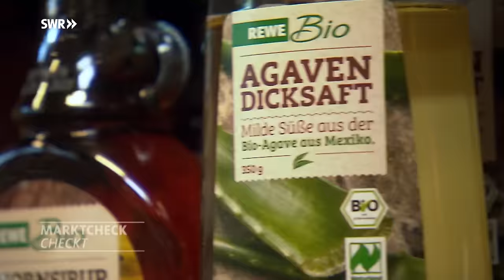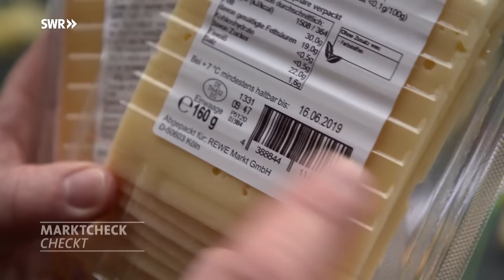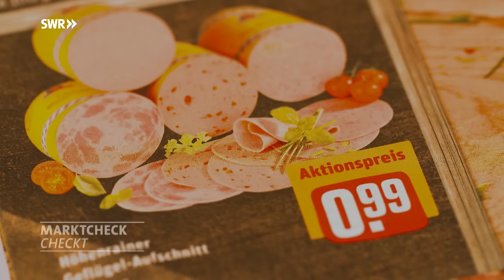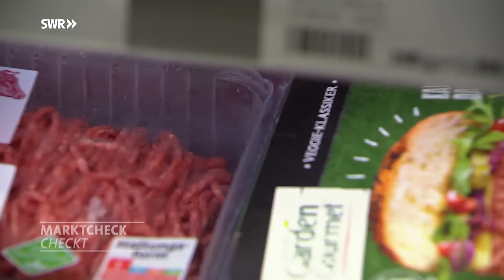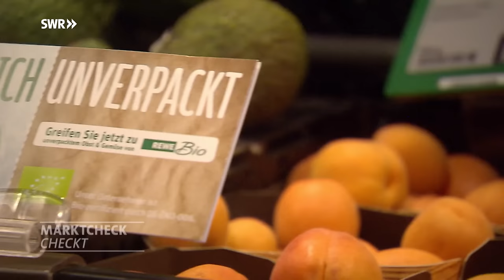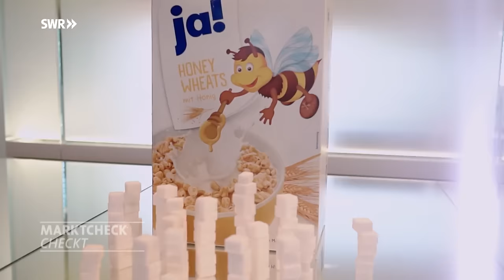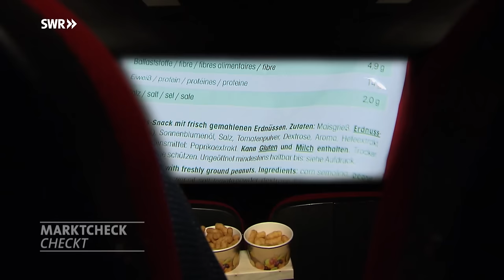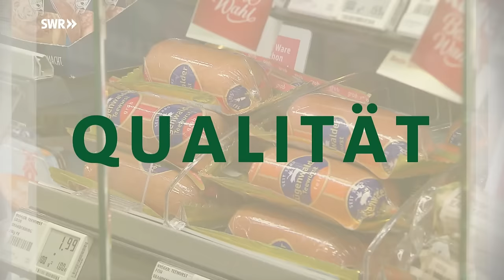Rewe: Wie gut ist die zweitgrößte Supermarktkette Deutschlands | Marktcheck SWR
Rewe will den Discountern die Preisführerschaft streitig machen und besonders nachhaltig sein. Doch was steckt dahinter?

00:00 Rewe im Check
01:51 Preis
08:50 Qualität Rügenwalder Wurst
22:26 Image
32:52 Qualität ja! Flips
38:16 Fairness
42:09 Fazit

REWE ist die zweitgrößte deutsche Supermarktkette. Die meisten Kunden schätzen ihn als hochwertigen Vollsortimenter. Und Rewe hat Großes vor: Das Unternehmen will den Discountern die Preisführerschaft streitig machen. Die Eigenmarken sollen das Einkaufen bei Aldi und Co. überflüssig machen. Gleichzeitig will Rewe Vorreiter sein: Mehr Lebensmittel aus der Region, weniger Plastik und gesündere Produkte mit reduziertem Zucker.  Doch was steckt dahinter? Wie fair behandelt das Unternehmen seine Mitarbeiter? Wie regional und wie hochwertig sind die Produkte wirklich? Wie gut schlagen sich die Eigenmarken im Vergleich zur Konkurrenz? Kann Rewe seine Preisversprechen halten und kosten die Waren in allen Rewe-Geschäften wirklich gleich viel? Marktcheck schaut genau hinter die Kulissen des Konzerns.

Rewe hat derzeit mehr als 45.000 Produkte im Sortiment, davon zahlreiche Markenprodukte. Wir stellen einen Einkaufskorb mit 19 Artikeln zusammen, bestehend aus Markenprodukten wie Meggle-Butter, Nutella und Coca Cola sowie Eigenmarken. Vergleichbare Artikel kaufen wir bei Edeka, Kaufland und Lidl. Der Preisunterschied ist gering: Bei Rewe kostet unser Einkauf 38,68 Euro, bei Edeka 38,62 Euro. Bei Lidl bezahlen wir 38,48 Euro und bei Kaufland ist der Einkauf am günstigsten: 38,19 Euro. Die Preisunterschiede sind also gering.

Eigenmarken ja!, Rewe Beste Wahl und Rewe Bio
Rewe hat zahlreiche Eigenmarken im Sortiment: Die günstigen Produkte von ja!, daneben Rewe Beste Wahl und Rewe Bio. Stiftung Warentest hat in den letzten 18 Monaten mehrere Produkte der Eigenmarken unter die Lupe genommen. Die durchschnittliche Bewertung dieser getesteten Artikel der Rewe-Eigenmarken lag bei der Note 2,8, bei Edeka ergibt sich eine Durchschnittsnote von 2,9.

Die Eigenmarken lässt Rewe herstellen. Hinter den Produkten von Rewe Beste Wahl & Co verbergen sich oft bekannte Markenhersteller: So wird der ja! Zucker von Südzucker produziert, Rewe Beste Wahl Apfel Schorle wird von alwa hergestellt.

Rewe hat bei seinen Kunden ein gutes Image
Rewe hat sehr früh die Trends der Zeit erkannt und setzt auf diese. Das merken auch die Kunden.
Bei der Nachhaltigkeit kann Rewe auf eine gute Plastikquote unter den großen Deutschen Supermärkten und Discountern verweisen.
Ein Kilogramm regionale Karotten kosten bei Rewe 1,39 Euro, der Bauer erhält davon im Durchschnitt 0,39 Euro. Auch bei Zucchini (1,49 Euro | 0,40 Euro) und Blumenkohl (1,99 Euro | 0,59 Euro) sind die Verhältnisse zwischen dem Supermarktpreis und dem Geld, das der Erzeuger erhält, ähnlich. Dabei fühlen sich die deutschen Produzenten austauschbar, denn sie können mit den günstigen, ausländischen Preisen nicht mithalten, sagen Insider. Rewe äußert sich dazu: „Wir achten bei unserer Einkaufspolitik sehr genau darauf, dass der intensive Preiskampf im deutschen Lebensmittelhandel nicht zu Lasten der kleinen und mittelständischen Unternehmen geht.“

Zweiklassengesellschaft bei Beschäftigten
Bei den Beschäftigten von Rewe gibt es eine Zweiklassengesellschaft. Von den deutschlandweit rund 3.600 Rewemärkten wird nur in etwa der Hälfte der Geschäfte der Tariflohn garantiert. Das liegt daran, dass Rewe nicht alle Märkte selbst betreibt, sondern auch selbstständige Kaufleute der Rewe-Gruppe angehören. Bei Edeka ist der Anteil der privaten Märkte mit 80 Prozent allerdings deutlich höher, es wird dort also nur in jedem fünften Supermarkt der Tariflohn garantiert.

Rewe verweist darauf, dass es verpflichtende Standards für Kaufleute gibt, aber „die Personalhoheit in den von Kaufleuten geführten Märkten obliegt ausschließlich dem selbstständigen Kaufmann“.

Unser Fazit
Fairness: Bei der Bezahlung lässt Rewe ein Zweiklassen-Gehaltssystem zu, das einige Beschäftigte in privaten Märkten benachteiligen kann. Beim Preis von Markenartikeln kann Rewe mit den Konkurrenten und den Discountern fast mithalten.
In Sachen Qualität haben die Erdnussflips und die Teewurst gut abgeschnitten. Dennoch gibt es auch beim Rewe-Fleisch Tiertransporte über hunderte Kilometer (siehe Video).
Image: Die Werbekampagnen von Rewe kommen bei den Kunden an. Der Supermarkt wird als glaubwürdig wahrgenommen.

Bildquelle: picture alliance/ Oliver Berg/ dpa